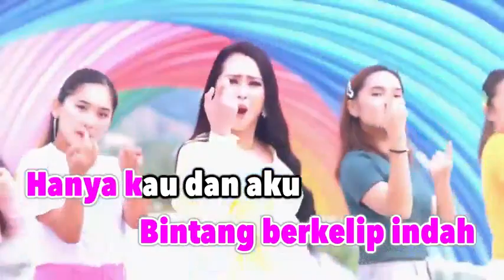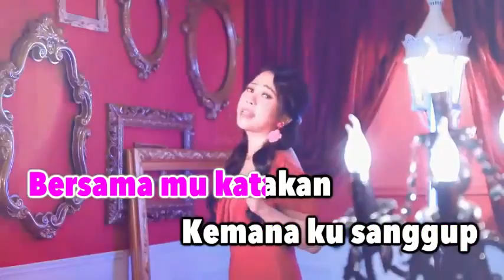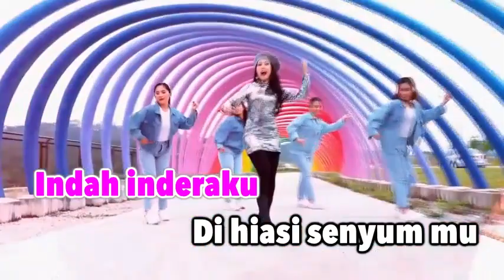Beby Acha ~Anje Baby minus1